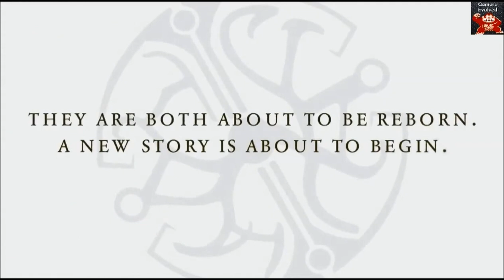Lets Play/Walkthrough - Dreamfall Chapters: Chapter One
Chapter one of Dreamfall Chapters